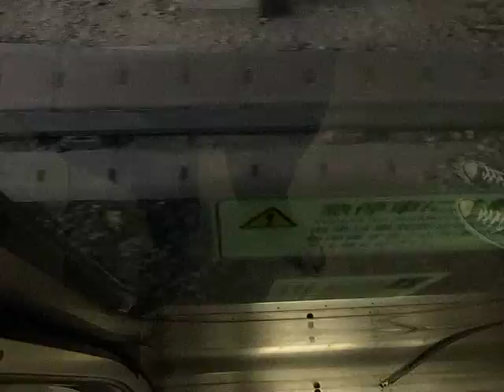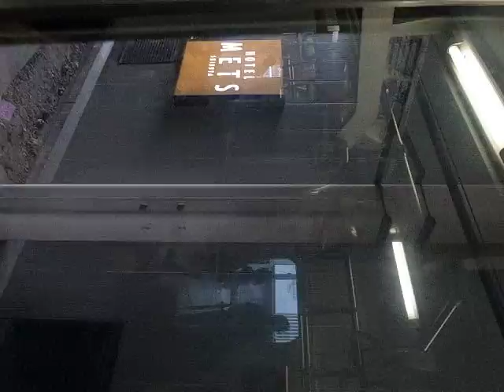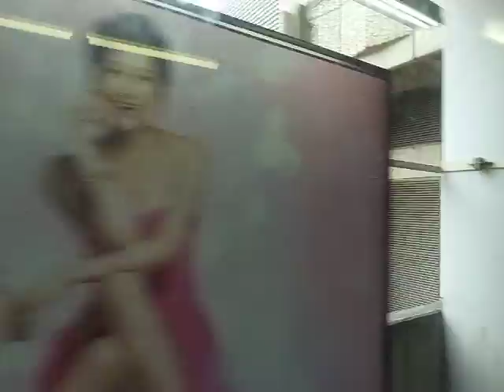Shinjuku to Ebisu (Shonan-Shinjuku Line) 新宿駅-恵比寿駅 湘南新宿ライン (130905)